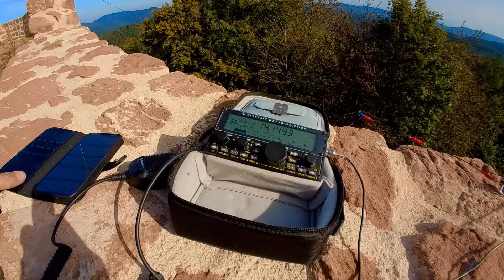SotA Wegelnburg / ￼ Amateurfunk / Outdoor￼￼